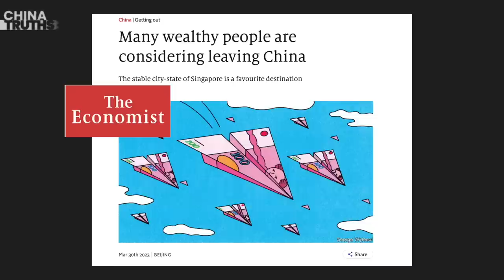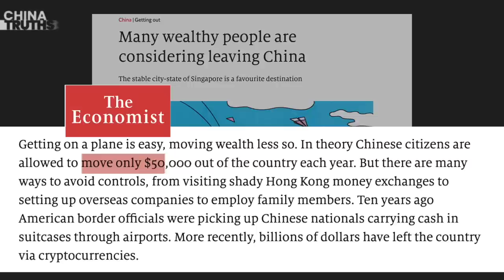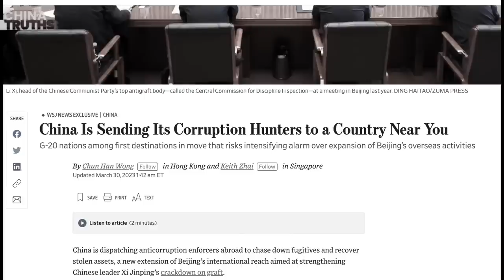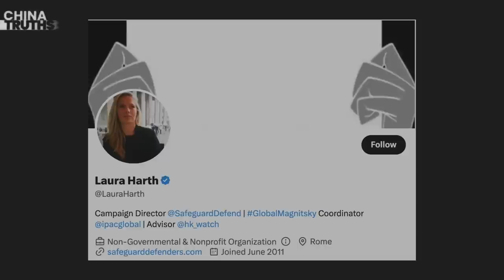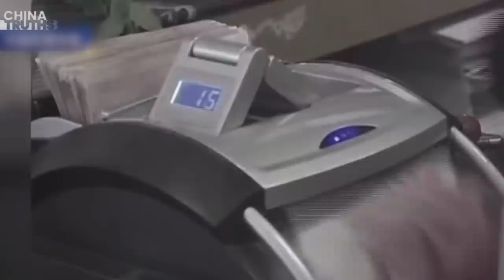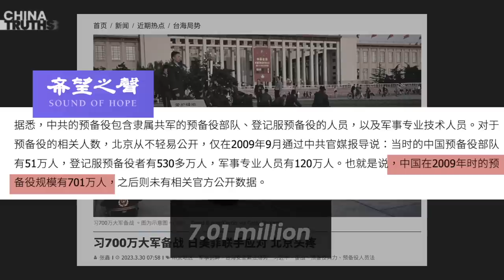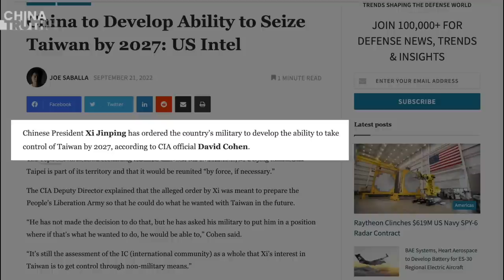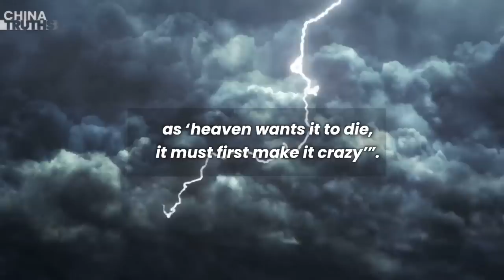The number of wealthy Chinese people leaving the country is rapidly increasing.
“Tranquilizer Pill shortage”: The number of wealthy Chinese people leaving the country is rapidly increasing.

The CCP deploys “anti-corruption law enforcement officers" abroad.

Xi Jinping's 7 million troops prepare for war. Japan, the United States, and the Philippines join forces to respond.

It's all covered in today's China Truths.